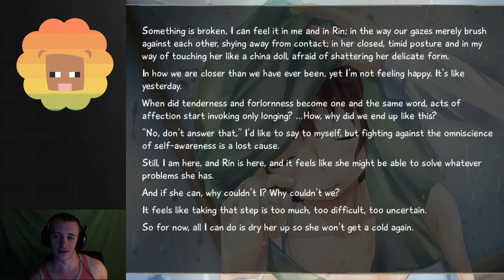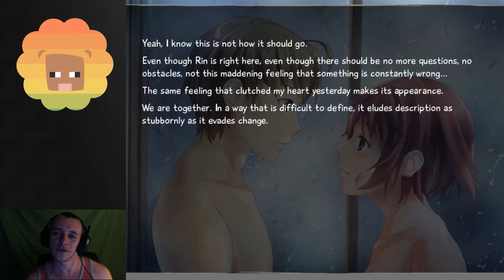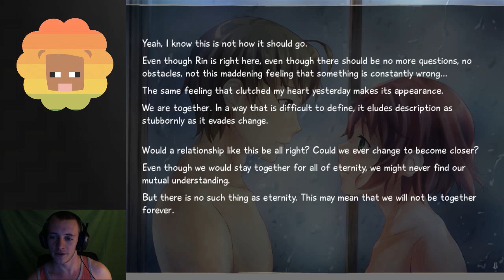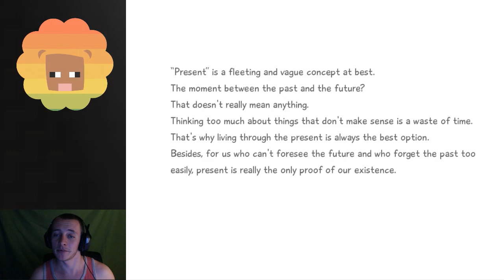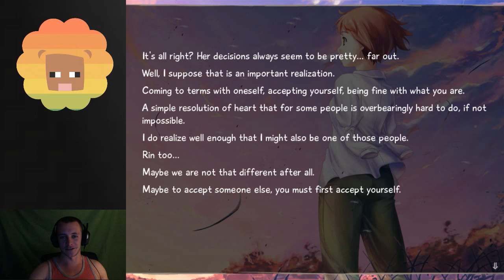Katawa Shoujo :: Millbee's Date-through - Part #96 'Hisao's Meal Time'